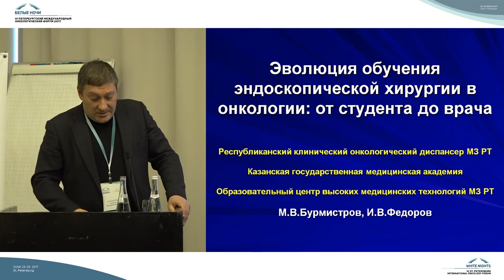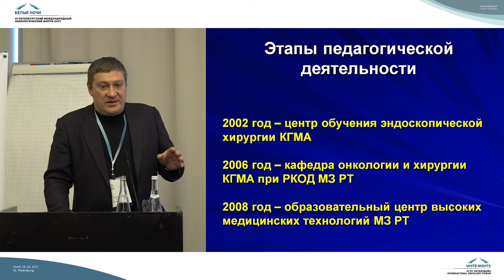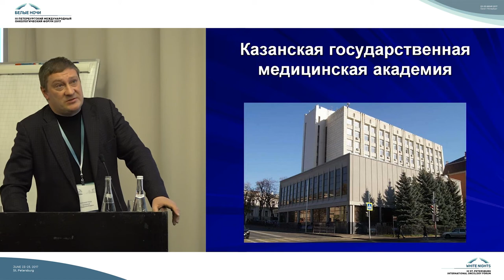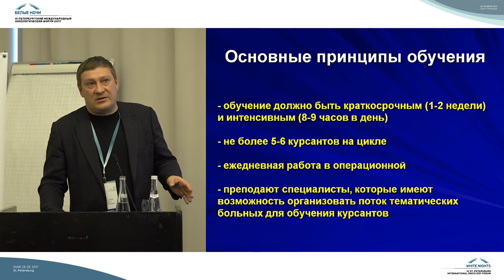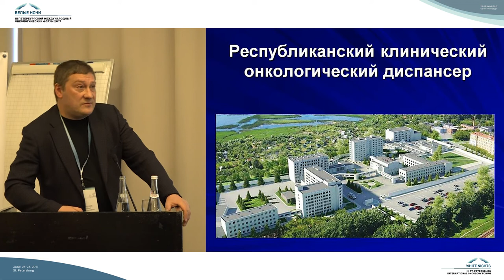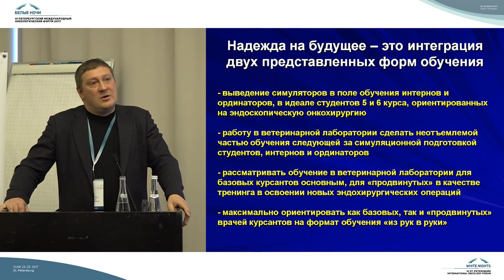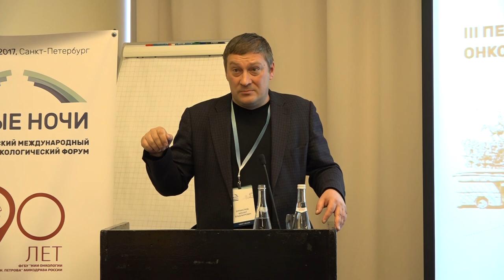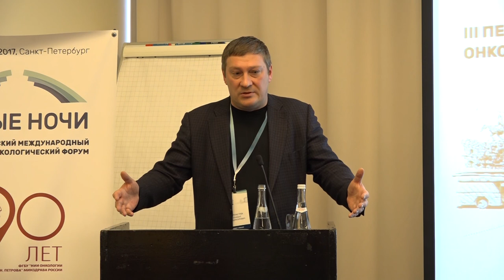Эволюция обучения эндоскопической хирургии в онкологии: от студента до врача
Михаил Владимирович Бурмистров (Казань)